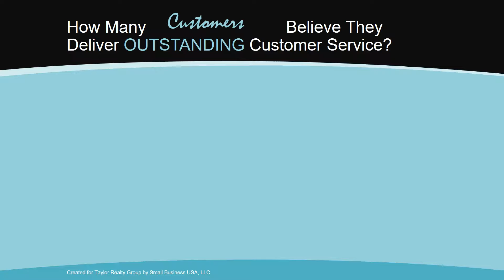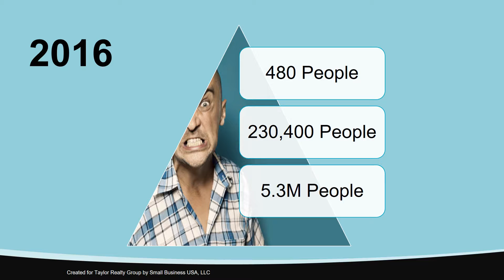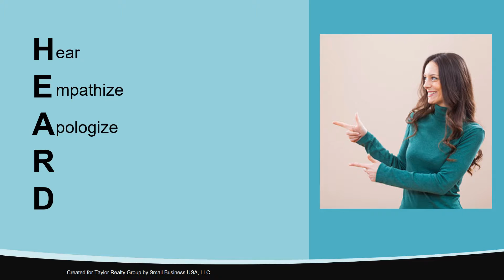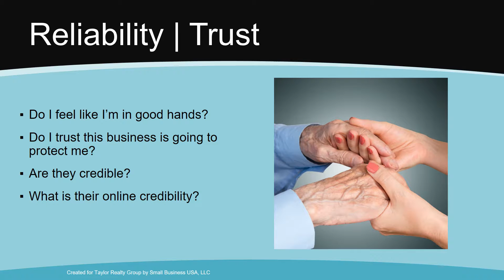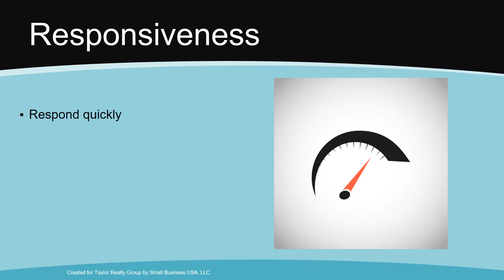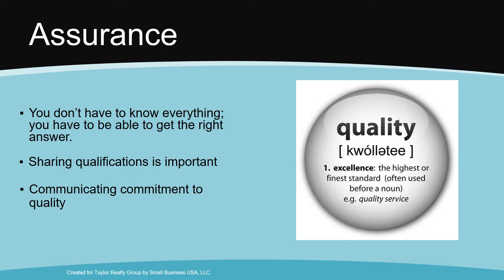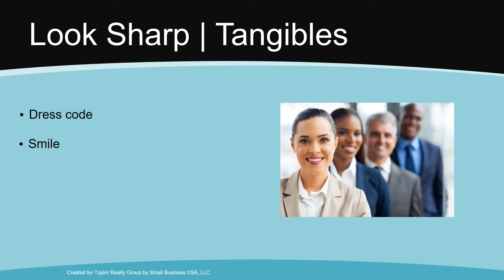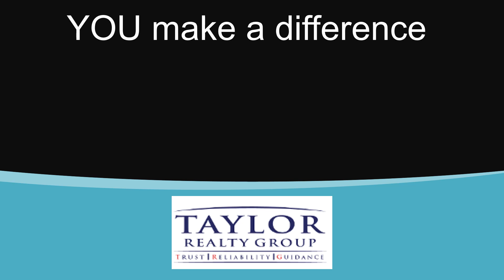TRG Customer Service Training